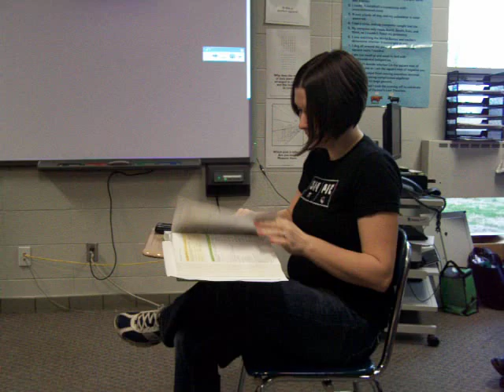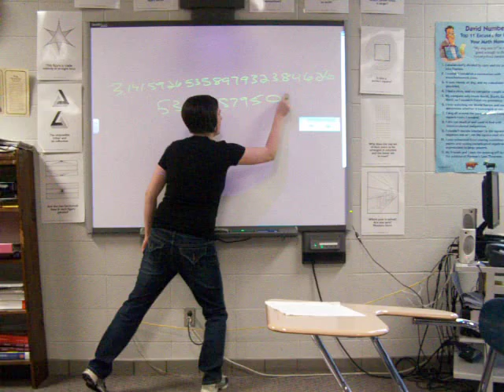South Putnam Pi day song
Teachers singing "The student went down to dickson's" for Pi day